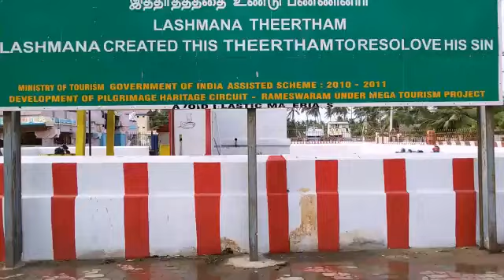।।जय हनुमंता जग में तुम्हरी अद्भुत क्षमता।।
Dear devottees please listen this beautiful hanumaan ji bhajan
।।जय हनुमंता जग में तुम्हारी अद्भुत क्षमता।। jai hanumanta jag me tumhari adbhut kshamta
This song sung by melodious Ravindra Singh Jyoti.

🙏धन्यवाद🙏.🇮🇳 जय हिंद.🇮🇳 वंदे मातरम.🇮🇳